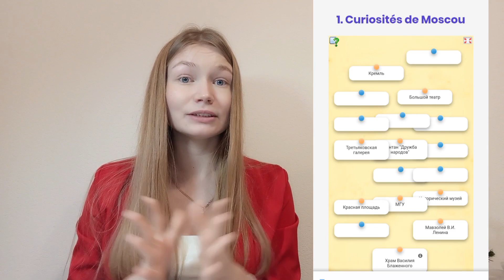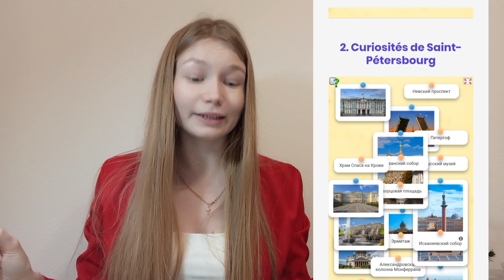Comment apprendre le russe de la façon la plus efficace, mes conseils /Joyeux Noel!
La musique utilisée dans cette vidéo:
Happy Santa Grand Project: 2:04 - 4:21
Christmas Sound Gallery by Dmitry Taras: 0:00 - 2:01